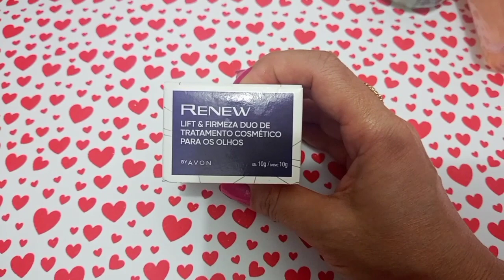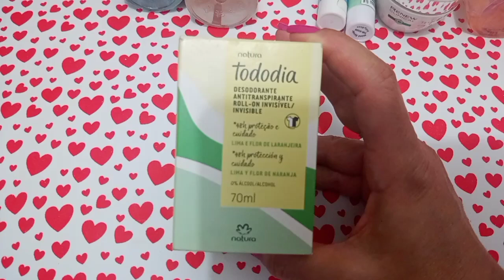USADINHOS DA SEMANA💄💅👄[ POR THAIS HELENA]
Tudo bem?
Vem ver o que usei a semana toda!!👆👆👆

E vc? Que usou?

Me segue no Instagram: Passando dos 40 Blog

Se cuida ! Vc consegue!